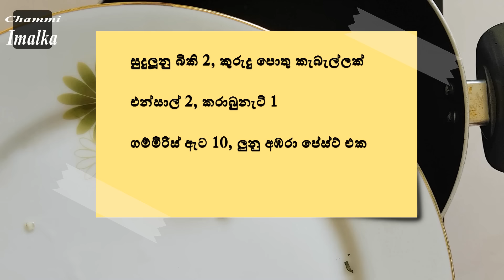පැය ගානක් ක්‍රිස්පියට තියෙන්න පුපුරන්නෙ නැතිව කට්ලට් හදන හැටි ❤ Crispy Fish Cutlets | Chammi Imalka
පැය ගානක් ක්‍රිස්පියට තියෙන්න පුපුරන්නෙ නැතිව කට්ලට් හදන හැටි ❤ Crispy Fish Cutlets
කට්ලට් තෙලේ බදිද්දි ගොඩාක් වෙලාවට ඒවා පැලෙනව, පුපුරනවා. එහෙම නැතිව හදා ගත්තත් ඉක්මනින්ම පෙගෙනවා. ඉතින් මේ ගැටලු දෙකටම විසදුම් මේ වීඩියෝ එකේ තියෙනව. දානෙකට වගේ හදනව නම් ගොඩාක් කට්ලට් එකපාර හදන්න ටිප්ස් ගොඩකුත් කියලා දෙනවා.
Fish Cutlets
Ingredients
1. 1/2 of Onion
2. 4 Shallots
3. 3 Green chilies
4. 1 tbsp of Oil
5. 1 Pandan leaf
6. Some curry leaves
7. 2 Garlic cloves, some cinnamon, 2 cardamom, 1 clove, 10 peppercorn & salt
8. 1/8 tsp of Turmeric powder
9. Chilli powder to taste
10. 2 Boiled potatoes
11. Some boiled fish

12.1 cup of Plain flour
13. Some water
14. Some bread crumbs
15. Oil to fry

අවශ්‍ය ද්‍රව්‍ය
1. රටලූනු ගෙඩි 1/2
2. රතු ලූනු ගෙඩි 4
3. අමුමිරිස් කරල් 3
4. තෙල් මේසහැදි 1
5. රම්පෙ කොල 1
6. කරපිංචා ඉති 1
7. සුදුලූනු බිකි 2, කුරුදු පොතු කැබැල්ලක් , එන්සාල් 2, කරාබුනැටි 1, ගම්මිරිස් ඇට 10, ලුනු අඹරා පේස්ට් එක
8. කහ කුඩු තේහැදි 1/8
9. මිරිස් කුඩු රස අනුව
10. තැම්බූ ලොකු අල ගෙඩි 2
11. තැම්බූ මාලු කැබැල්ලක්

12. පාන් පිටි කෝප්ප 1
13. වතුර අවශ්‍ය තරමට
14. පාන් කුඩු

15. බැද ගැනීමට තෙල්